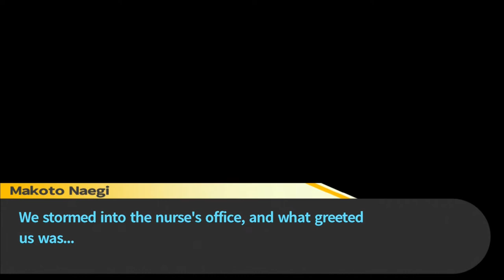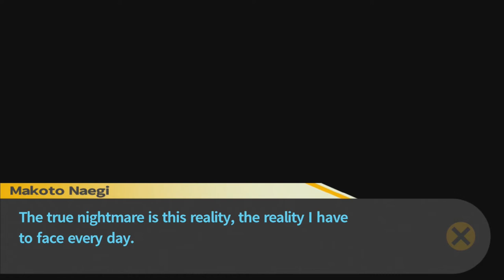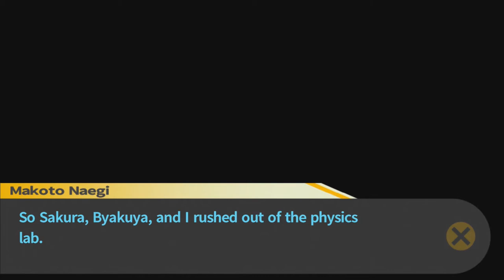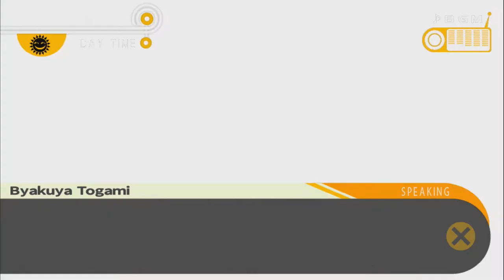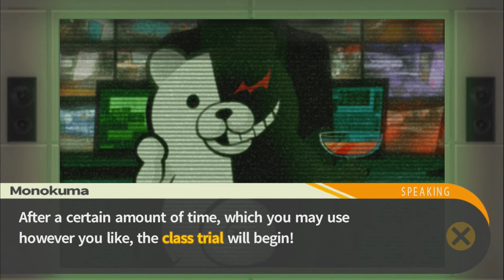Where's That Body? (Let's Play Trigger Happy Havoc 26)